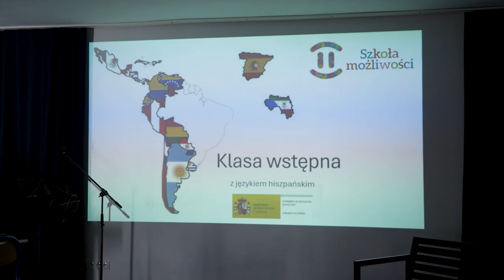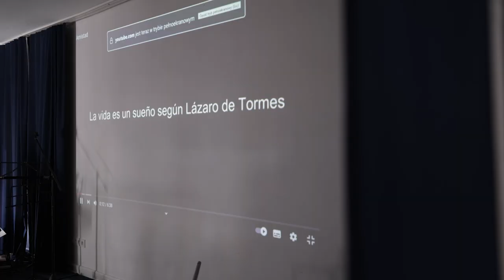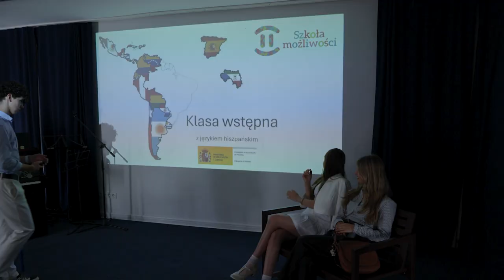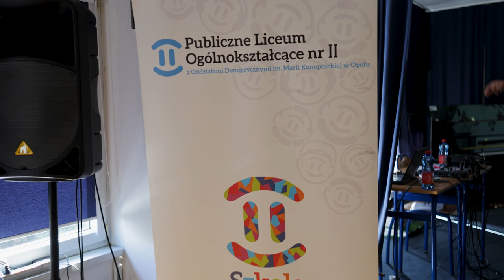Klasa zerowa w PLO II Opole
W skrócie można byłoby powiedzieć: eksperyment sprawdził się nad wyraz. 31. uczniów w klasie wstępnej zerowej w Publicznym Liceum Ogólnokształcącym nr II w Opolu zakończyło rok edukacji - choć bez świadectw, ale za to ze znakomitą znajomością języka hiszpańskiego. Po wakacjach staną się już uczniami klasy pierwszej i będą szlifować nie tylko językowe umiejętności.